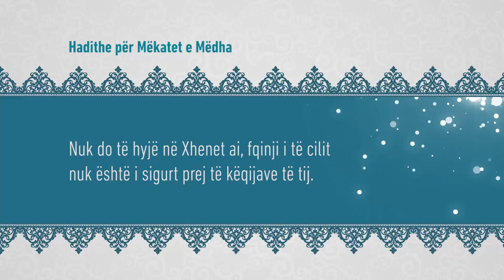Ky njeri nuk do të hyjë në Xhenet!